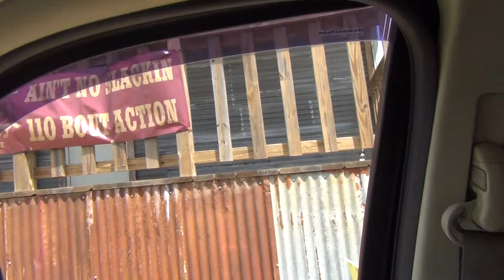Mt. Enterprise Tennessee Walking Horse Trail Ride and Campout "MASSIVE"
Bryant Trail Riders host riders from all over the South for a "Monster" campout and trail ride